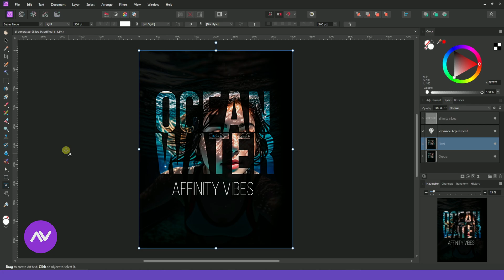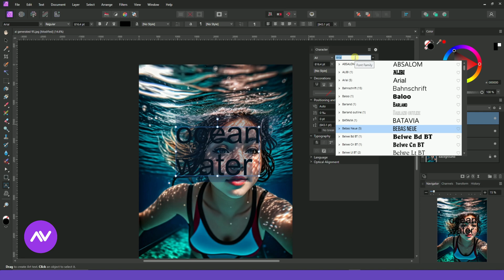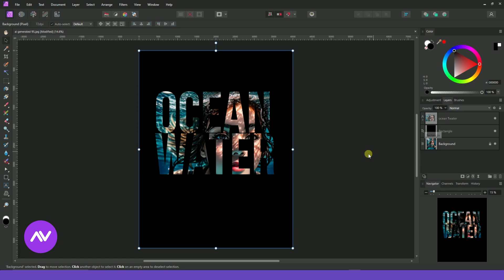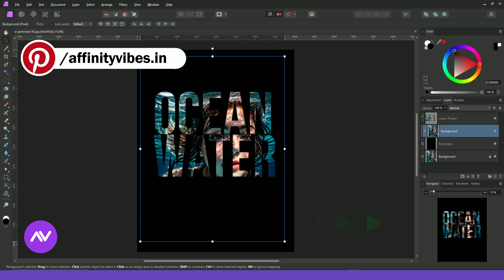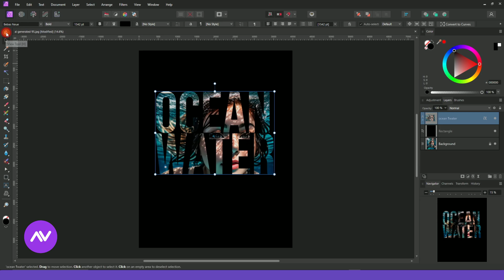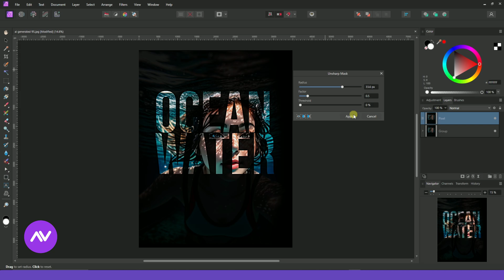How To Put a Picture in Text in Affinity Photo | Text Masking Effect in Affinity Photo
Hey everyone,
I'm Dav and In this video, you’re going to know exactly how to put a picture in text in affinity photo
This is Affinity Photo Tutorial on Text Masking Effect.